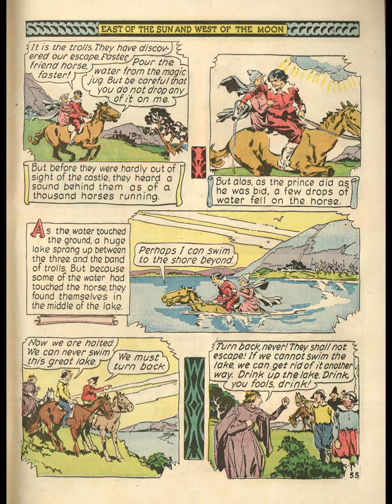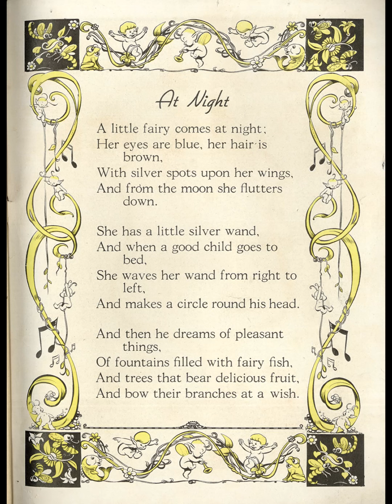Fairy Tale Parade 008 East of the Sun West of the Moon Norse Fairy tale ( Children's book )